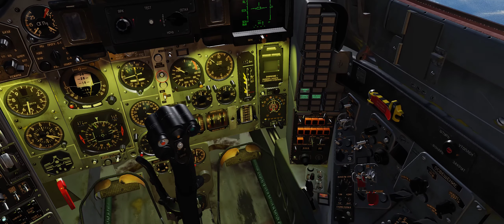Raven (mig29S) Vs Moose+Punchout F16C